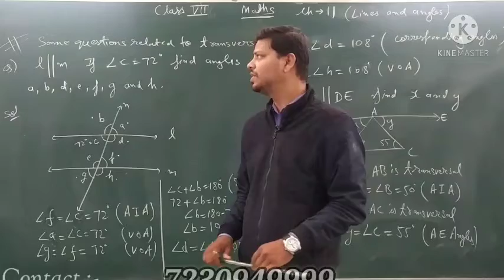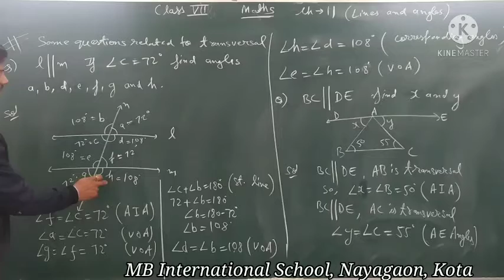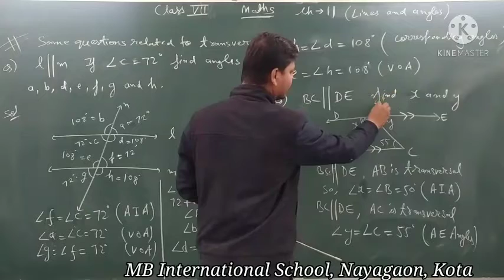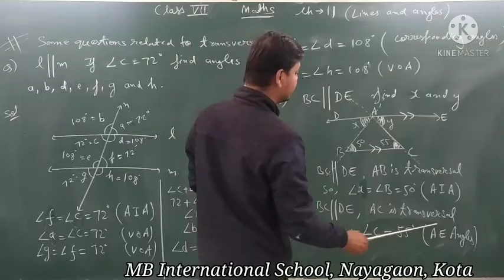7th _ Maths_ Ch -11 _Lines and Angles _Part -4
Class - 7th
Subject - Maths
Ch - 11
Lines and Angles _Part- 4